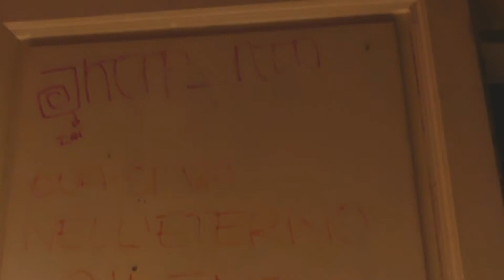TRAILER VILLA MIRABELLA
NUOVA ESPLORAZIONE IN UNA MERAVIGLIOSA VILLA - TRA POCO IL VIDEO COMPLETO